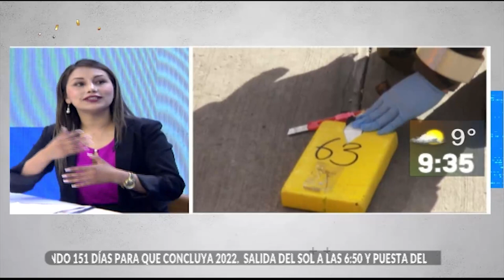Choque:Más del 50% de los delitos de alta connotación social son relacionados con violencia familiar